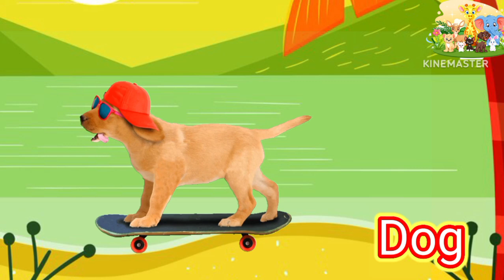ABC Phonics song| Alphabet letter sounds | ABC learning for toddlers | ABC nursery rhyme(1)